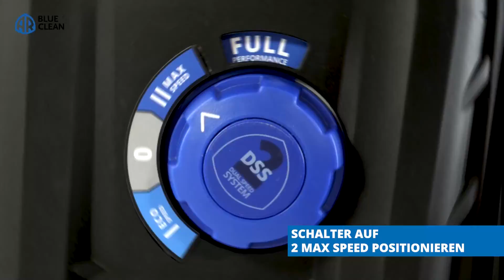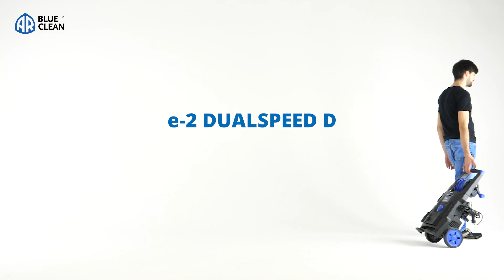Montagezubehör | e-2 DualSpeed D - AR Blue Clean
Erfahren Sie, wie Sie das gesamte Zubehör Ihres Hochdruckreinigers AR Blue Clean Black Edition e-2 DualSpeed D installieren. Dieses Video führt Sie durch die Installation der Bürste Patio Cleaner, des Hochdruckschlauchs und anderer wichtiger Zubehörteile. Optimieren Sie Ihr Gerät für eine effiziente und gründliche Reinigung. Folgen Sie unserer Anleitung, um die erweiterten Funktionen Ihres Hochdruckreinigers optimal zu nutzen. Erfahren Sie mehr